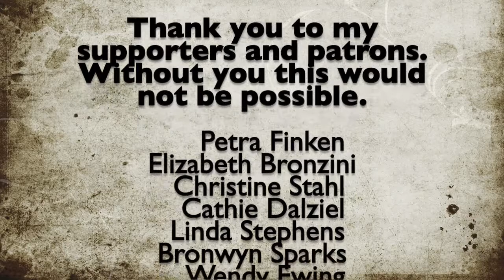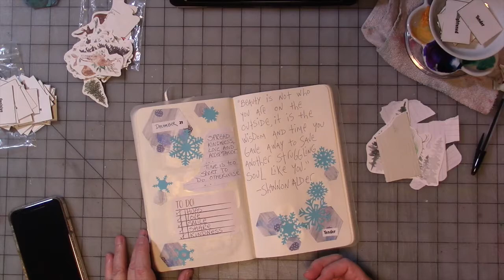December Daily Affirmations Journal Part 22